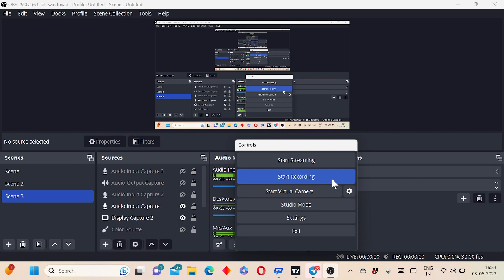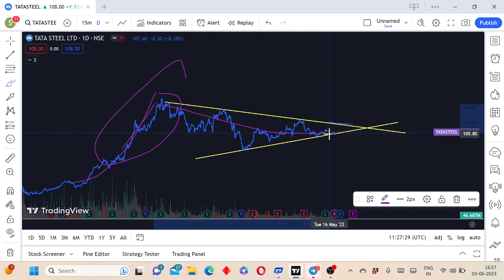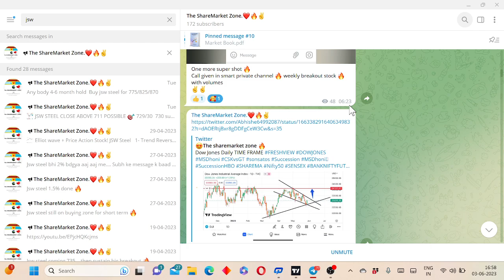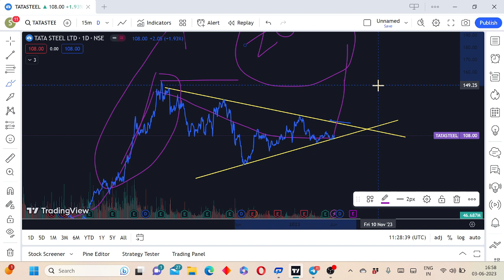Tata steel share latest news today | tata steel share🎯Target 200! खरीदारी का अच्छा मौका मत चूको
jsw steel share tomorrow target
nmdc share news
nifty
banknifty
sensex
stock analysis
share bajar